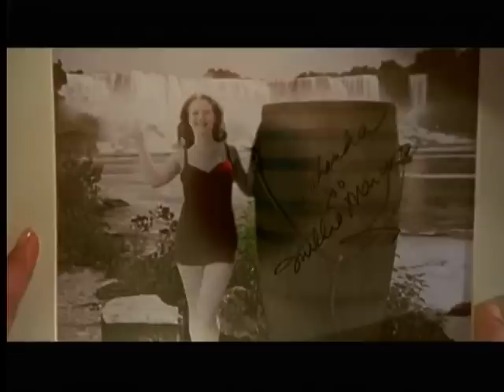Wonderfalls Barrel Bear 1/4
The 7th episode from the short live show Wonderfalls starring the Quebecer Actress Caroline Dhavernas.                                                                    La 7e épisode de la courte série télévisée Wonderfalls mettant en vedette la comédienne québécoise Caroline Dhavernas.